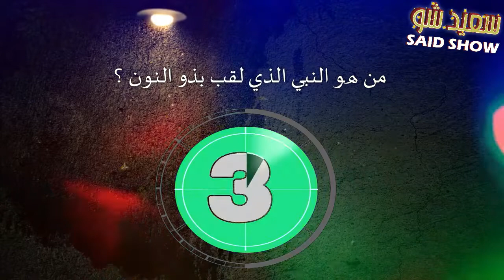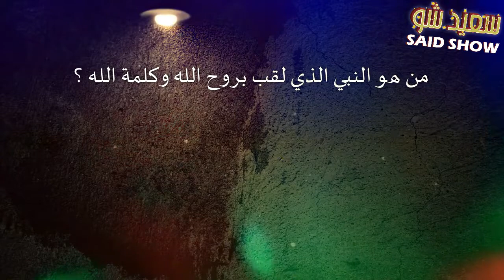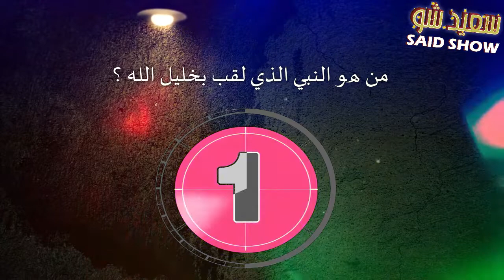اختبر معلوماتك وذكائك مع ألقاب الأنبياء سؤال جواب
السلام عليكم مرحباً بكم في هذا المقطع العجيب والغريب والمخيف ههههههه دعونا نمرح..